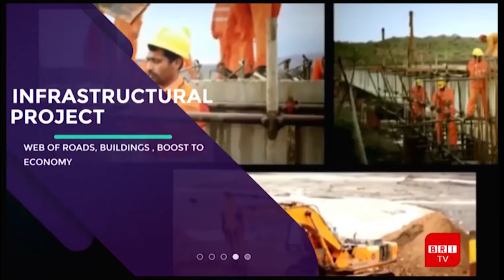Good news || Delegation of 10 Leading Chinese Companies || PM Imran Khan || Meeting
Belt and Road Initiative TV